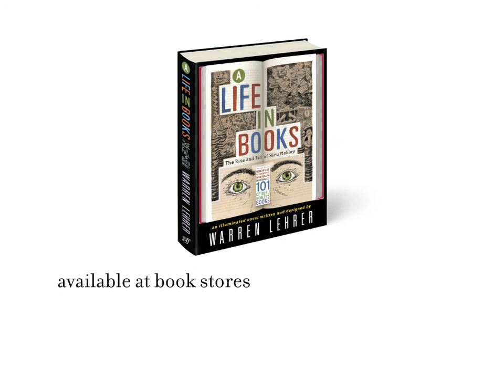Warren Lehrer's A-LIFE-IN-BOOKS — Book 3: Narcissistic Planet Disorder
You can purchase a copy of A Life In Books: The Rise and Fall of Bleu Mobley

A LIFE IN BOOKS: The Rise and Fall of Bleu Mobley is an illuminated novel written and designed by Warren Lehrer (2013, Goff Books). The novel includes 101 books within it all written by Lehrer's protagonist—Bleu Mobley—who finds himself in prison looking back on his life and career. This video provides a glimpse into Bleu Mobley's 3rd book, Narcissistic Planet Disorder.

Published in 1981, Bleu was inspired to write Narcissistic Planet Disorder as talk of extending the Cold War into the heavens was ratcheting up. It's also highly likely that Bleu's experience growing up the only child of a mother with severe bipolar disorder influenced his approach to writing and designing this oversized book.

Find out more about the A Life In Books project, Warren Lehrer, performance/reading tour, contests, etc:
alifeinbooks.net/
Purchase a copy of A Life In Books and read more about Bleu Mobley's life and books

Animation by Warren Lehrer in collaboration with Mark T. Saintonge and Julie Verardi.